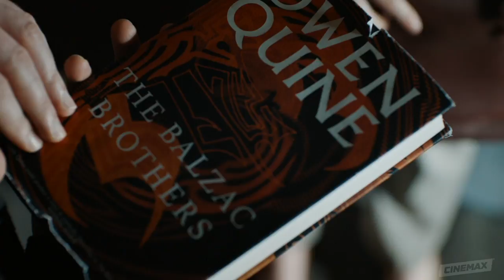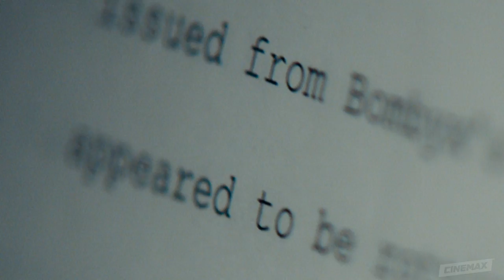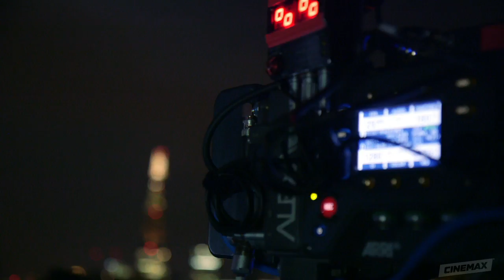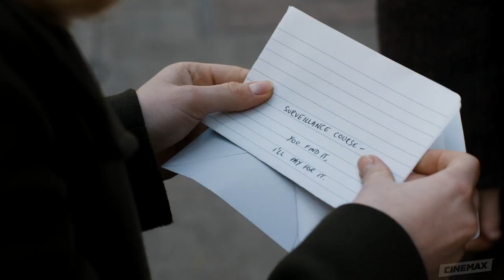C.B. Strike | "The Silkworm" Behind the Scenes | Cinemax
J.K. Rowling discusses bringing "The Silkworm" to the screen with the cast and crew of C.B. Strike.
New episodes premiere Fridays at 10PM.